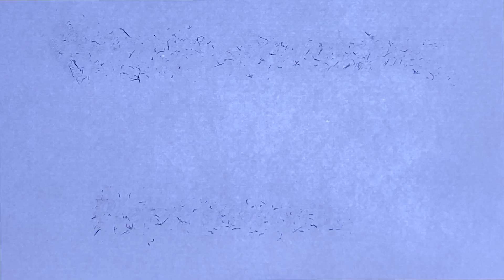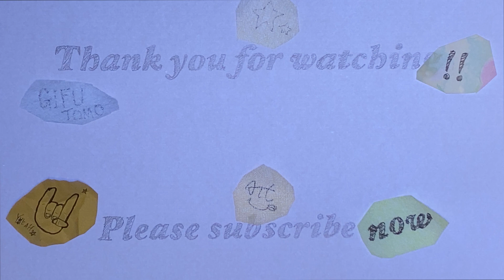これぞ正にトップレア！！かっこいいいいいいい【遊戯王ラッシュデュエル】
サイバードラゴンも絶対ORRだろうなぁぁぁぁ～～～～～～～